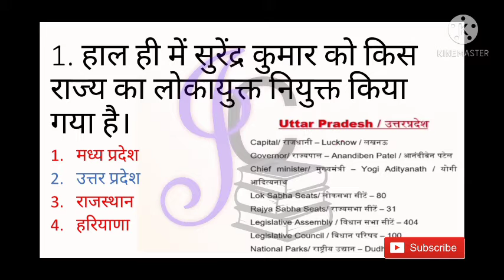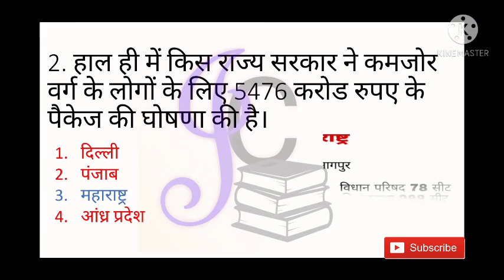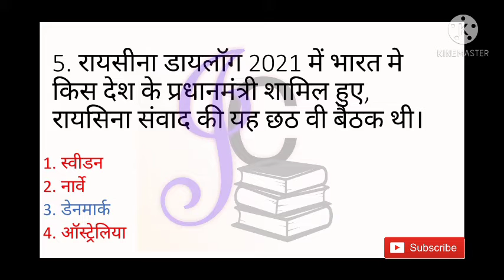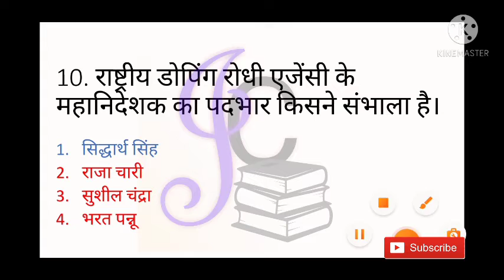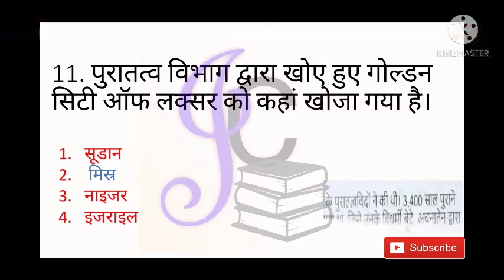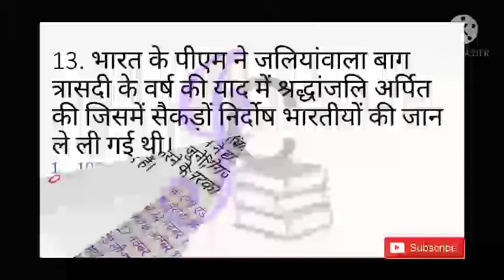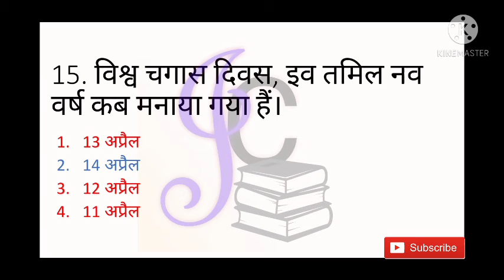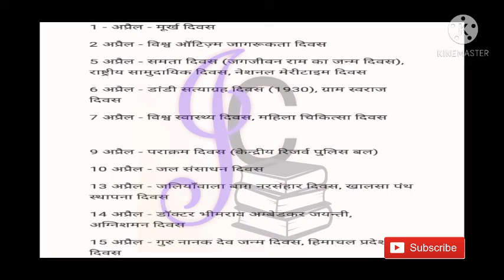Daily_current_affairs_offline/ में महत्वपूर्ण प्रश्नों की श्रृंखला/ 15अप्रैल2021🙏🙏👍 हिन्दी में 🙏